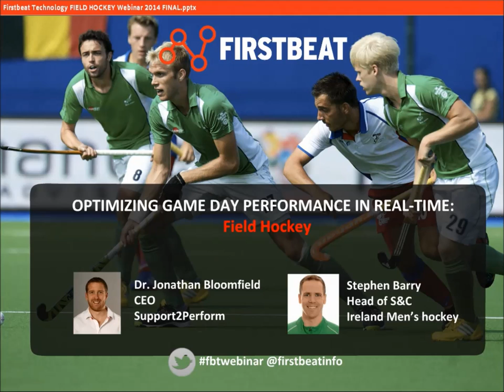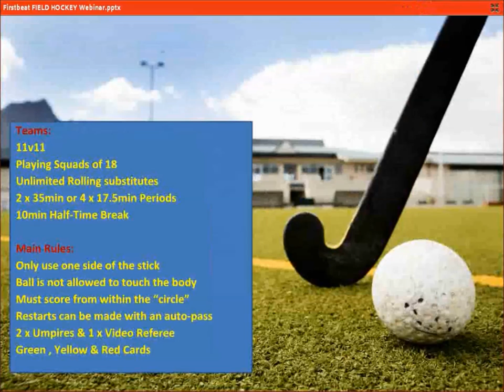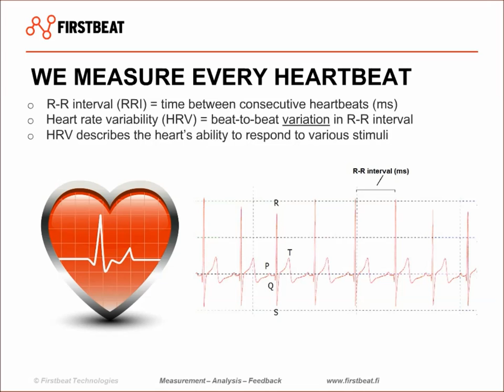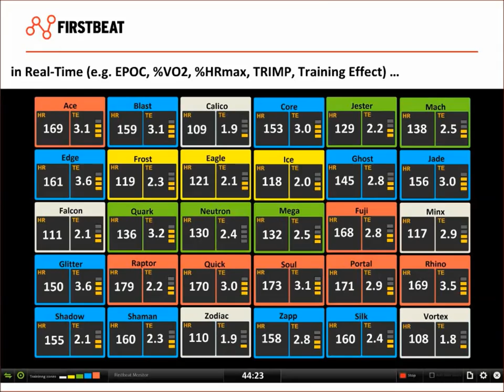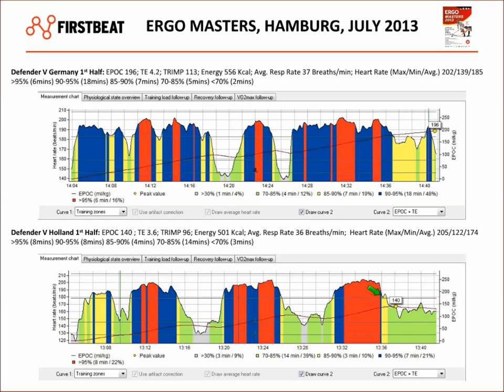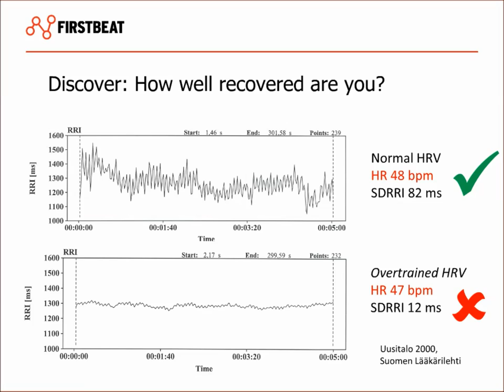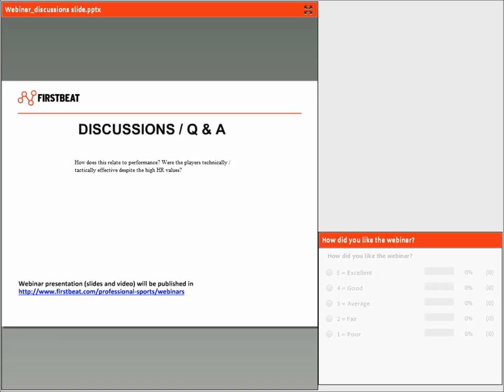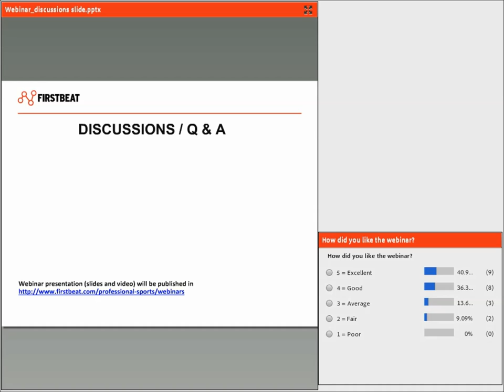Optimizing Game Day Performance Real Time | Firstbeat Sports Webinar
Field Hockey is a game of rolling substitutions. This webinar highlights the use of Firstbeat data in real-time. Speakers: Dr. Jonathan Bloomfield, CEO Support2Perform. Stephen Barry, Head of S&C, Ireland Men’s Hockey

The free online meetings are available for all the athletes and coaches.

Independence players trained with Firstbeat Sports in 2015. Performance Coach John Lytton explains why.